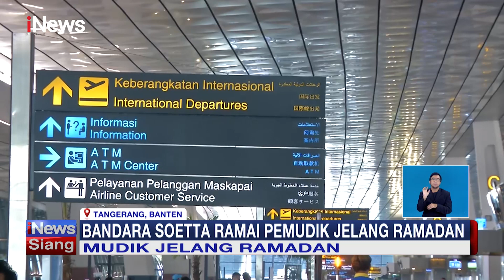iNewsSiang 21 Maret 2023 Segmen 3